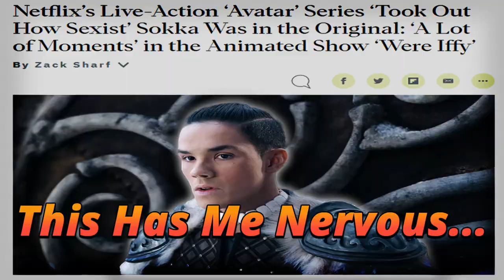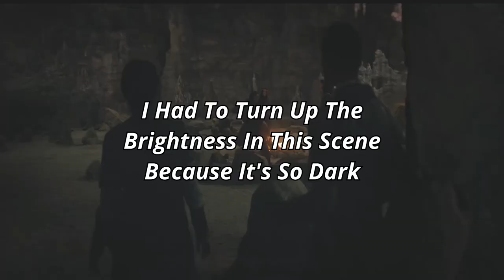I Didn't Like Netflix's Avatar The Last Airbender